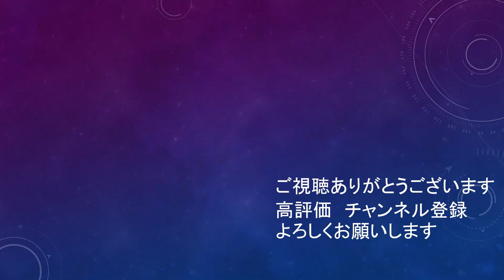【祝 日本代表選出】自分の才能に気づいた 広島の新8番 川村拓夢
チャンスを生み出す力はすごいんだけどな。
なぜか生み出したチャンスを決められないんだよな。